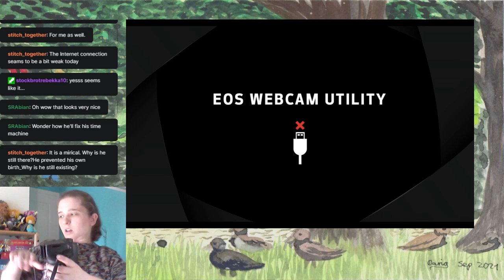Inktober 2021 Day 12: Stuck! (Part 4)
Part 4 of Day 12 of Inktober!